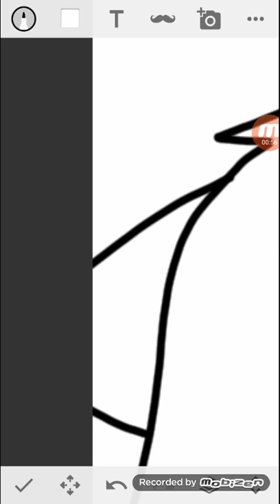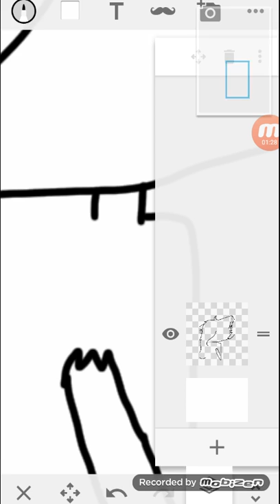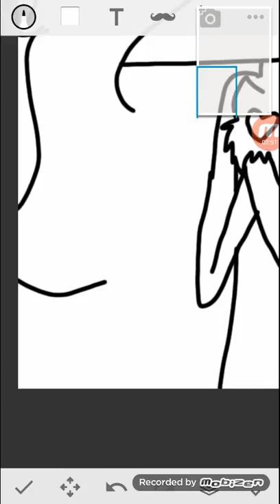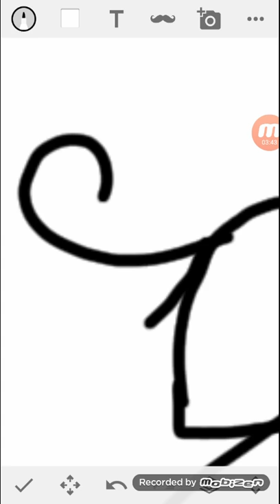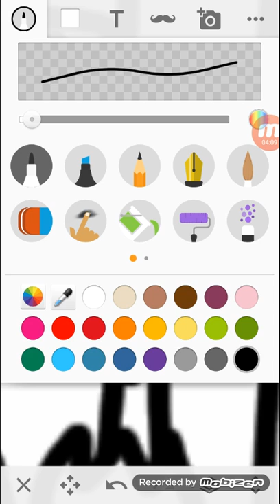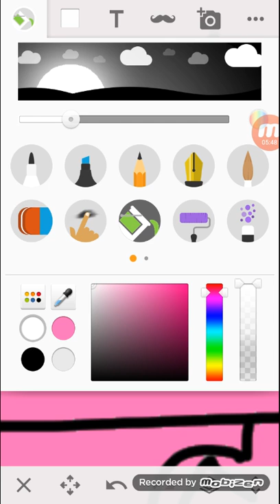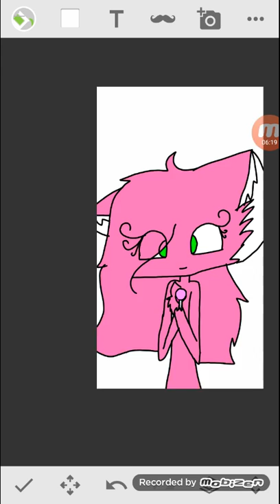Drawing my own sister